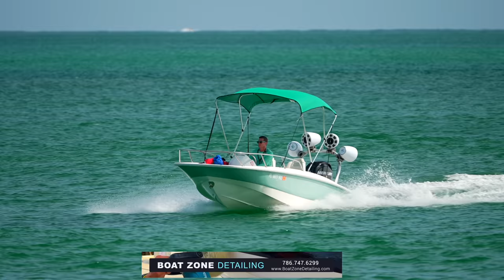WILD RIDE AT HAULOVER! BOW UP AND HAMMER DOWN | BOAT ZONE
Here you will find a variety of videos showing the coolest boats hitting rough waves through the infamous Haulover Inlet, one of the most dangerous inlets in the US.